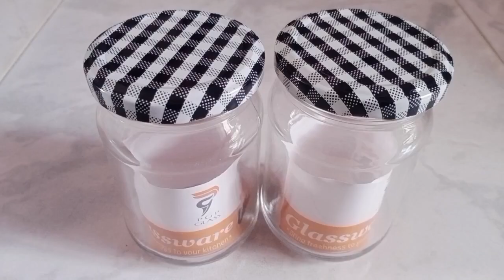😎D Mart Shopping Things (August Month)😎